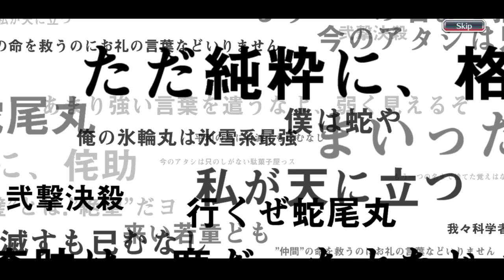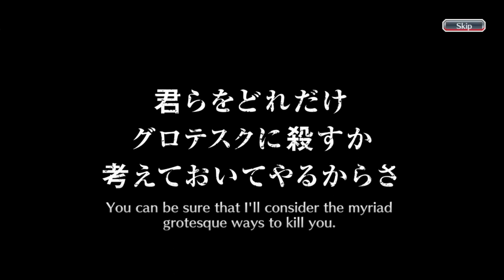TOP CHARACTERS IN BBS ARE HERE! | 70 MILLION DOWNLOADS CELEBRATION SUMMONS! | Bleach : Brave Souls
70 million downloads celebration banner is here! Hello everyone, this is my one hundredth and seventieth first video on youtube and this video is a gacha video in the Bleach Brave Souls game, to be precise, on the 70 Million Downloads Celebration Cycle Summons. So, this time, I'm going to do gacha only seven steps on this banner like i always do. Curious what can I get during this summons? Just watch the video guys, thank you.